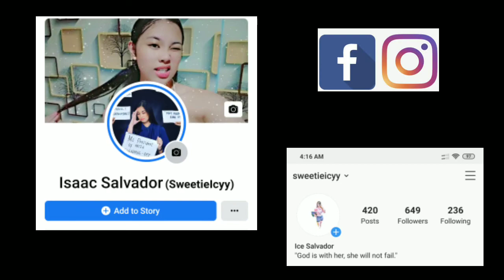My Skincare Routine + Top Secret to Eliminate Blemishes and Chicken Pox Marks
Products Mentioned:

1. Make up remover - Nivea Acne Clear Micellair
2. Ponds - acne clear
3. Miniso soothing cleanser
4. Miniso Hydrating facial wash
5.  Gr8 life - collagen  reviving soap
6. Ximiso Moisturizer - Aloe Vera Gel
7. Blackheads and Whiteheads remover - Gel Hut Man